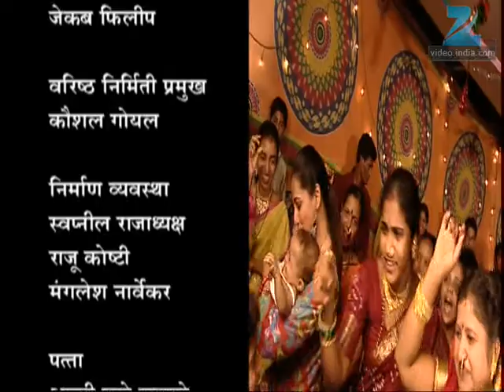Aamhi Saare Khavayye | Zee Marathi Cookery TV Show | Full EP - 131 | Prashant Damle, Sankarshan